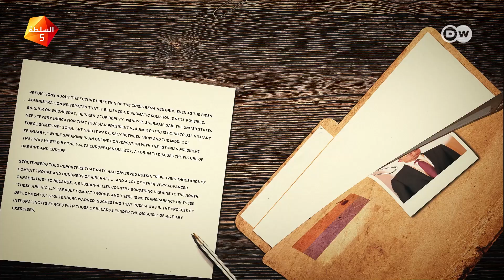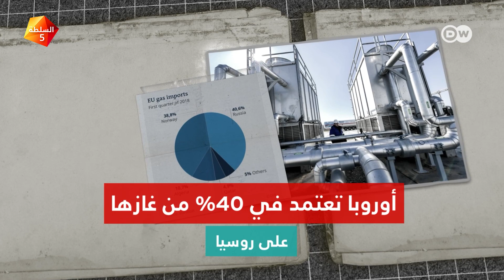ماذا سيحدث للعالم لو اندلعت الحرب بين روسيا وأوكرانيا؟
أزمة خبز في مصر و الأردن... وطاقة في لبنان... كيف ستؤثر حرب روسية على أوكرانيا على الشرق الأوسط والعالم؟